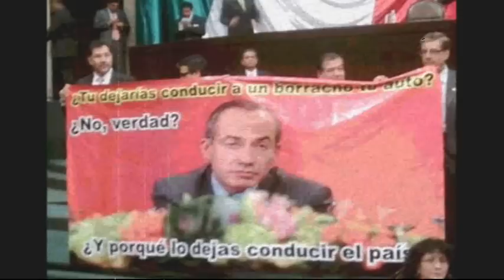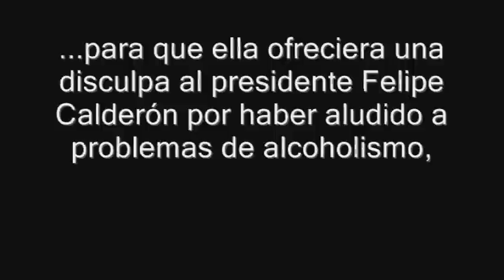Aristegui: por "berrinche presidencial" no se debe pedir el despido de un periodista.